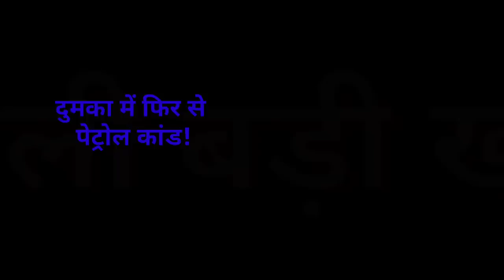संध्या सामाचार 20 अक्टूबर 2022 झारखंड की ताजा खबर ।। Today Jharkhand News, Jharkhand Breaking News